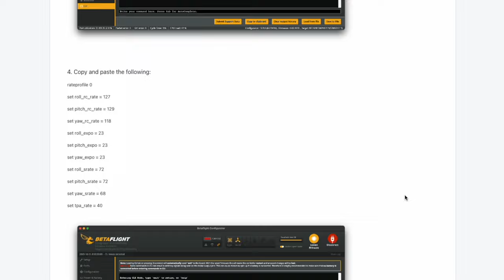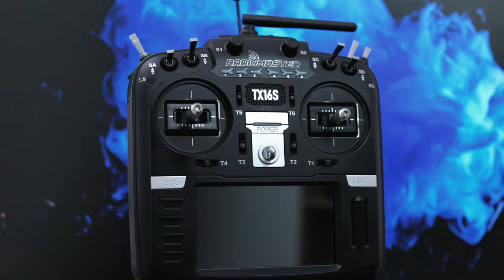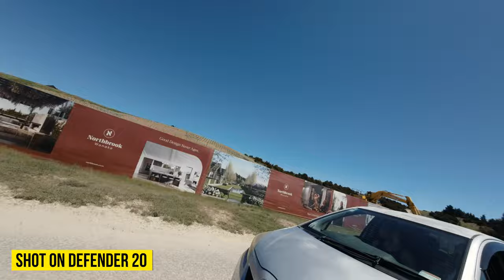The FIRST FPV Drone Beginners Should Buy In 2023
This drone is one of the biggest (Well... maybe smallest?) contenders to the DJI Avata, so if that was ever on the cards for you to buy like it was for me, this is a much better option for beginners